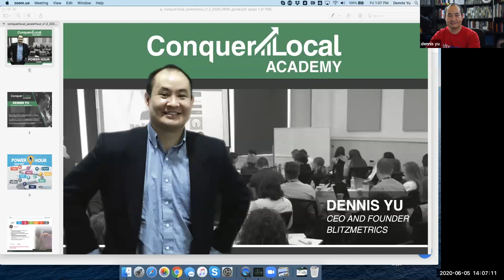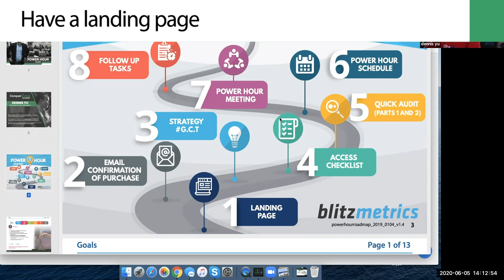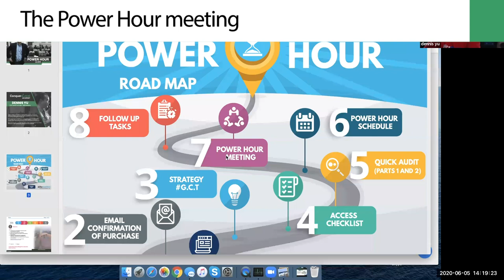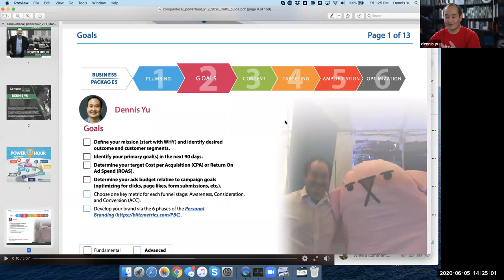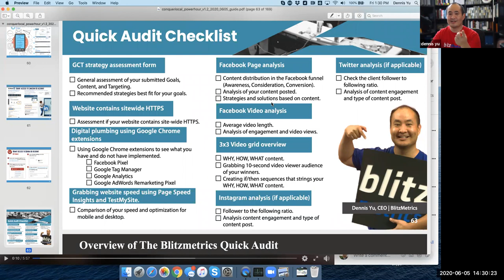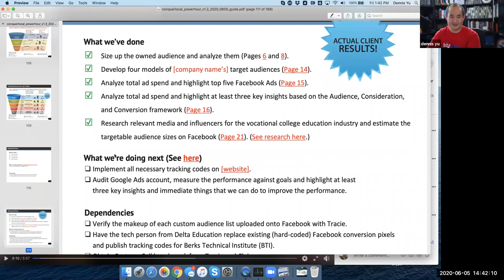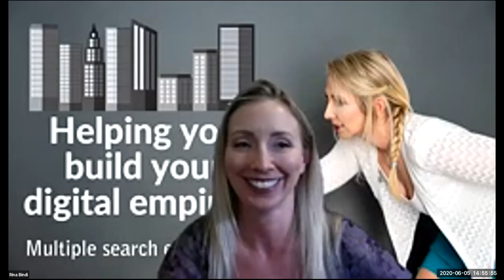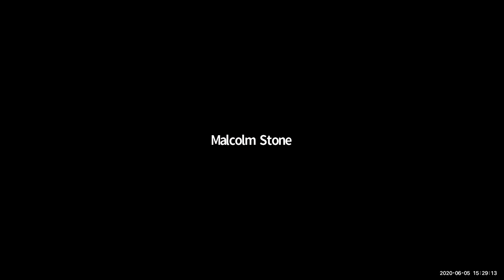Conquer Local Think Tank | With Dennis Yu | Episode 18 The Power Hour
Accelerate your business by learning from top industry professionals & e-commerce platform training specialists with Conquer Local presented by Vendasta.
To get access to all the think tank documents and decks, please visit the Conquer Local Academy
For any questions related to these sessions or a specific topic, head over to the Conquer Local Community